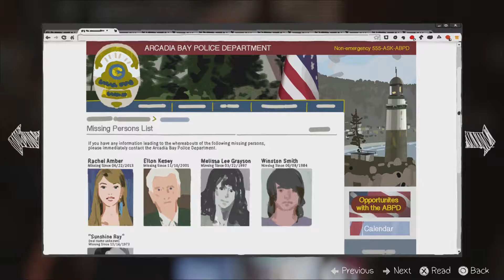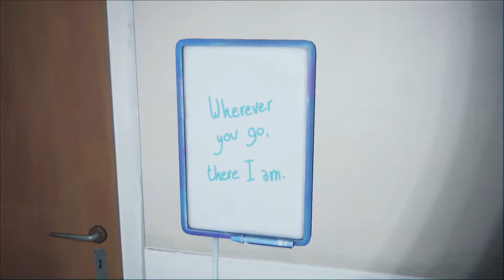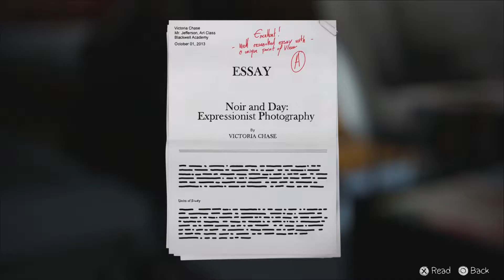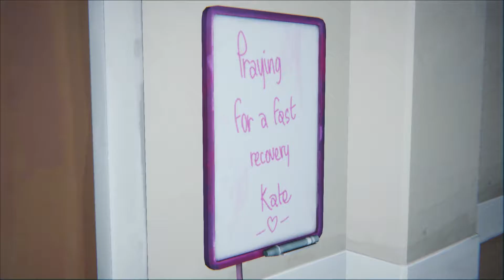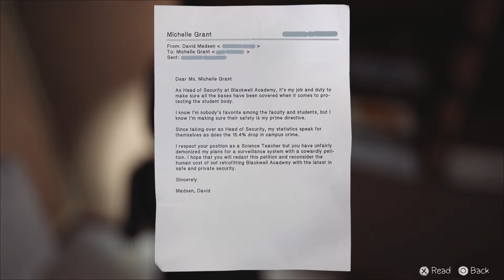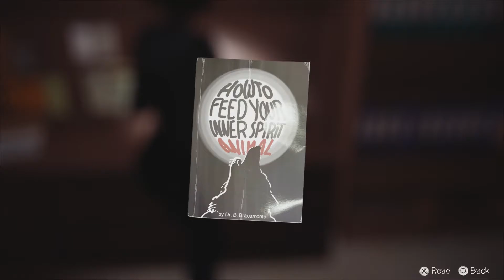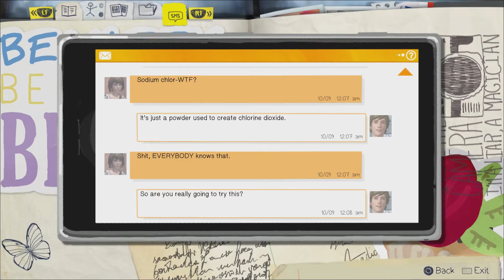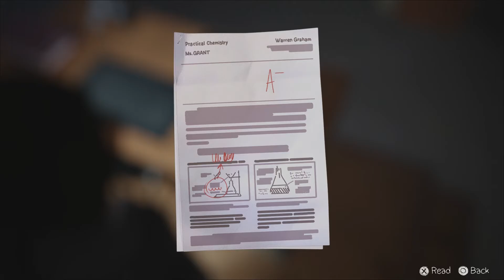The Caulfield Chronicles | Life is Strange Chaos Theory #1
Max has saved Kate life and now with Chloe's help is determined to nail Nathen for his hand in Kate's attempted suicide.